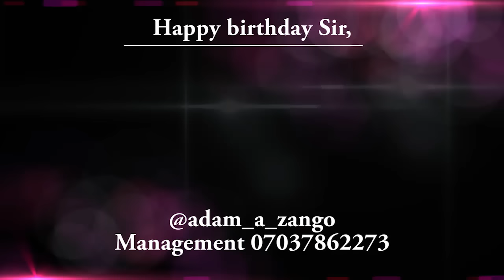Adam A. Zango (Cowa Awards winner)